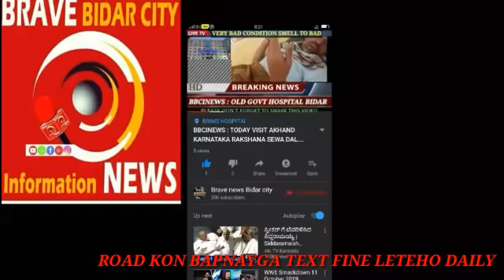BBCINEWS : TEX USE LIKE THIS OUR VOTER TAKER CARE ABOUT OUR LIFE NO MATTER TO DEAD SERIOUS INNOCENT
Est west south north same condition Road our Tex is bank gotala and LONDON Chooor you know names of core amount is out said India.